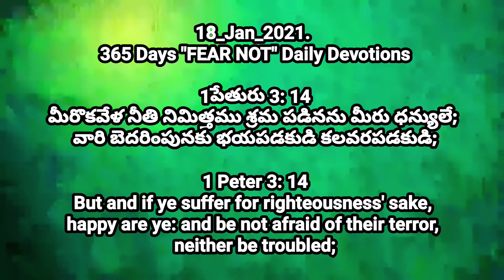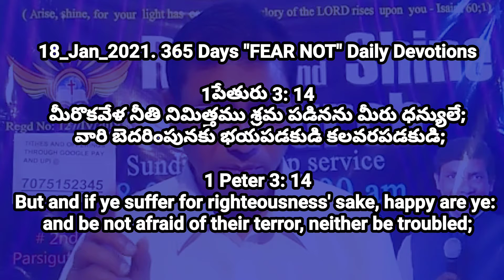18_January_2021, 365 FEAR NOT Daily Devotions Today God's Promise Pastor CNRAO PAUL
365 అనుదినము ధైర్యము కలిగించు వాగ్దానములు

1పేతురు 3: 14
మీరొకవేళ నీతి నిమిత్తము శ్రమ పడినను మీరు ధన్యులే; వారి బెదరింపునకు భయపడకుడి కలవరపడకుడి;

1 Peter 3: 14
But and if ye suffer for righteousness' sake, happy are ye: and be not afraid of their terror, neither be troubled;

Full message click below links

Please follow us Social media platforms.

*Send your first fruit Offering, Tithes and Donations through Google Pay, Paytm, Phone Pay, Amazon Pay and UPI @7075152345*

Your offerings will be *TAX EXEMPTION Under Section 80G*
*SBI Bank a/c no: 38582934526   IFSCode: SBIN0012917
Ramnagar Branch.*

For Prayer requests WhatsApp us.